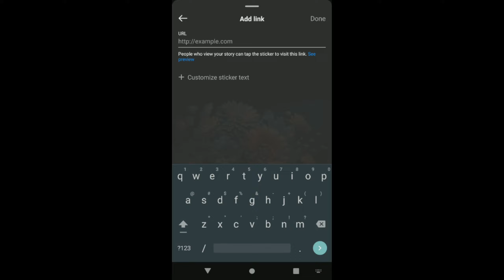How to Add a Link on Instagram Story (Full Guide)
This quick video explains how to add a link on instagram story.